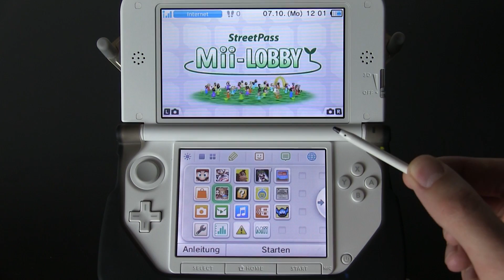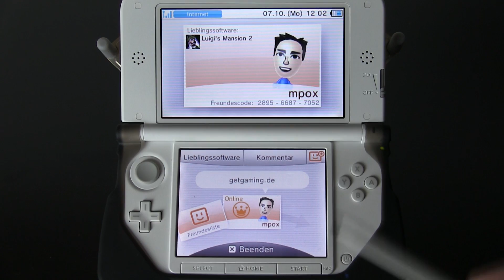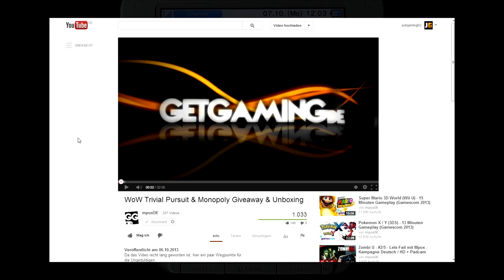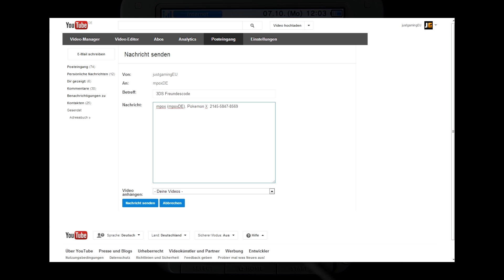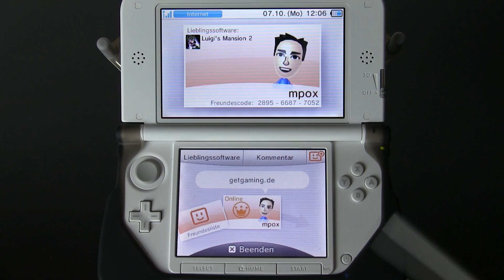3DS Freundescode Sammelaktion - Pokemon X/Y incoming!